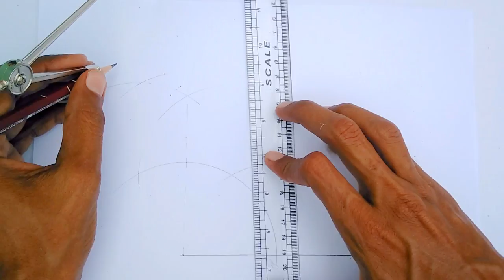how to draw 105 degree angle without protractor or angle tool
This is a tutorial of geometry. Geometry is a branch of mathematics concerned with questions of shape, size, relative position of figures, and the properties of space its is an important part of drawing and mathematics. No anything can be shaped without geometry and geometric rules.

           In geometry is important to learn shapes and shapes could be draw with geometrical instruments. In geometry there are many tools like compass, protractor, ruler, right angle and acute angle tool and pencil, sharpener and eraser etc.
           An angle is the figure formed by two rays, called the sides of the angle, sharing a common endpoint. Angles are very important chapter of geometry. Generally angles can be draw with protractor or angle tools. but here I'll teach you how to draw angles more accurate than protractor. I've create all famous angles video tutorials on my channel for your learning.

This is video for learning 105 degree angle with compass.
            I hope you'll enjoy my videos, if you like my videos please write your opinion in comments.

regard: Nalemitho Soomro

Please visit my another best channel "Arts and Crafts"